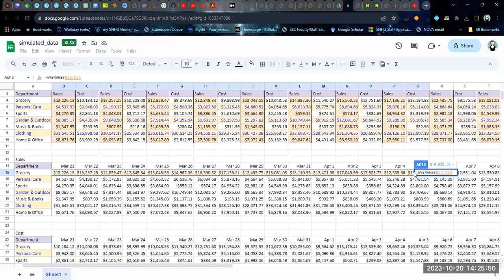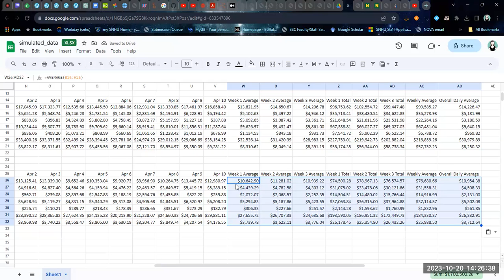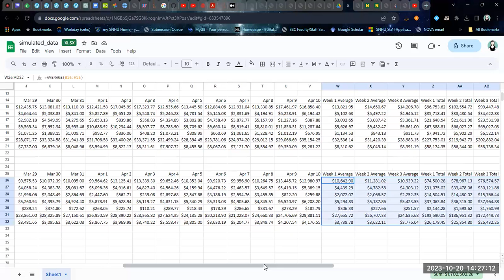Using Google Sheets to calculate weekly averages and totals for time-based data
In this video, we walk through how to calculate averages for time-based data by week using Google Sheets.